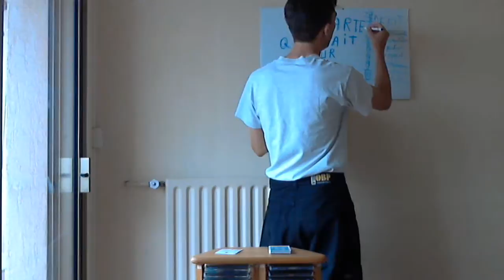JEUX 1 PARTIE 4